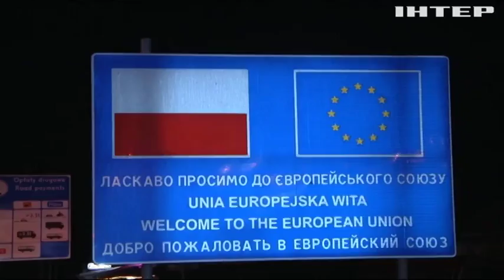На кордоні з Польщею побудують нові пункти пропуску - Парубій